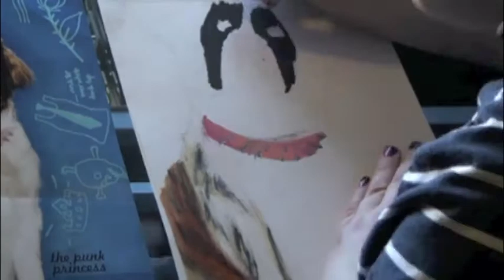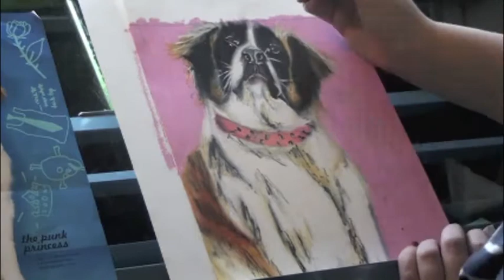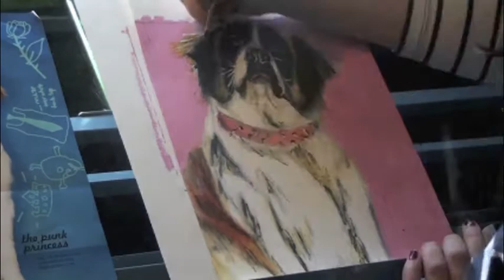Saint Bernard Oil Pastel Fast Sketch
fast sketch by me - Monet St. Louis of a Saint Bernard done in oil pastels.

done in roughly 1.5 hours.

to check out this piece or my other art check out my etsy shop @

song - so happy i could die - lady gaga